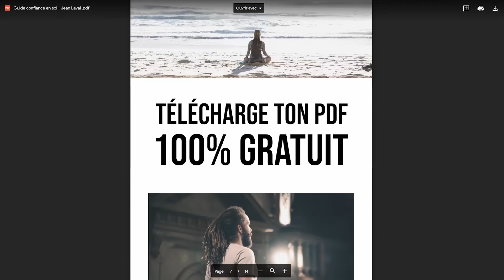Patiente ! C'est bientôt fini (15 novembre)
Le 15 novembre arrive bientôt ! Patiente, reste courageux, fais face, c'est bientôt fini ! Pour garder ton cap, il te faut avoir confiance en toi.

Comment surmonter les événements ? Comment ne pas se laisser entraîner par des situations ? Comment être patient ? Comment patienter ? Comment apprendre à être patient ? Comment devenir patient ? Comment gérer l’impatience ? Comment ne pas se faire entraîner ? Comment ne pas être influencé ? Comment garder confiance en ses opinions ? Comment croire en soi ?